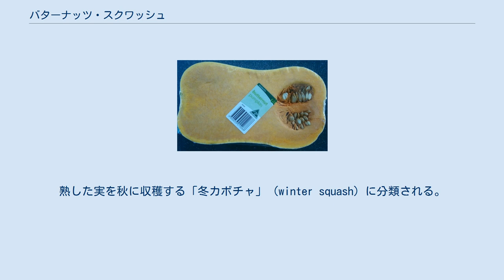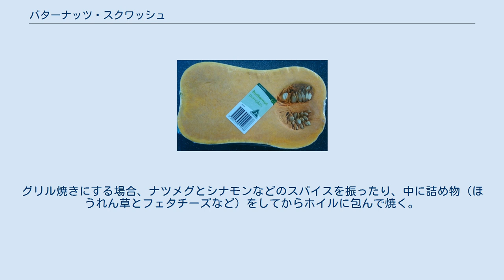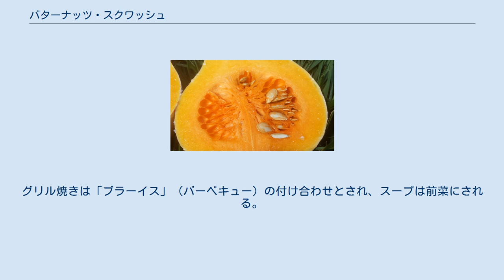バターナッツ・スクワッシュ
バターナッツ・スクワッシュの断面。
 「バターナッツ・パンプキン」（オーストラリア英語）。
 バターナッツ・スクワッシュ（英: butternut squash、豪・新: butternut pumpkin/gramma）とは、つるになるカボチャの一種。
ニホンカボチャ（学名: Cucurbita moschata）の品種の一つである。
熟した実を秋に収穫する「冬カボチャ」（winter squash）に分類される。
 ひょうたん型の実は重さが500グラムから1キログラムで、黄褐色の果皮と汁気のある果肉を持つ。
上部はやや水っぽく、膨れた下部に種が入っている。
一般のカボチャ同様、甘味とナッツの風味がある。
繊維質が少なく、ねっとりした食感に特徴がある。
熟すと次第にオレンジ色が深くなり、甘味が増して濃厚な味になる。
食物繊維、ビタミンC、マンガン、マグネシウム、カリウムなどの栄養素を含み、ビタミンAとビタミンEは特に豊富である。
 食材とするのは果実だが、野菜として調理される。
調理法としては、ロースト（オーブン焼き）やソテー、カリカリに炙る、ピュレにしてスープに用いるなどがある。
マッシュしたものをキャセロールに入れたりパンやマフィンの生地に混ぜることもある。
 バターナッツの中でもっとも普及している変種、ウォルサム・バターナッツはマサチューセッツ州ウォルサムにあるウォルサム試験場においてロバート・ヤングが作出したとされる。
しかし、ドロシー・レゲットが主張するところでは、その夫チャールズが1940年代にマサチューセッツ州ストウでウォルサム・バターナッツを作り出し、ウォルサム試験場の研究者に伝えたのだという。
ドロシーによれば、チャールズはグースネック・スクワッシュとハバード・スクワッシュを掛け合わせて新しい品種を作り、「バターのように滑らかで、ナッツのように甘い」ことから名をつけた。
 オーブン焼きはバターナッツ・スクワッシュの調理法として代表的なものである。
果実を長軸に沿って二つに割り、油を塗るか水で濡らした断面を下にしてクッキングシートに置き、柔らかくなるまで45分ほどオーブンで焼く。
焼きあがったものは様々な料理に用いられる。
 果皮や果梗、種はふつう食用とせず、料理の前に取り除いておく。
ただし、種は生でも焼いても食べることができる。
果皮は加熱すると柔らかくなって食べられる。
 オーストラリアではパンプキン（pumpkin）の一種とみなされており、ほかの種類のパンプキンと同じように使われる。
 バターナッツ・スクワッシュは南アフリカ共和国でも一般的に食べられており、スープにしたり丸ごとグリルで焼いたりする例が多い。
グリル焼きにする場合、ナツメグとシナモンなどのスパイスを振ったり、中に詰め物（ほうれん草とフェタチーズなど）をしてからホイルに包んで焼く。
グリル焼きは「ブラーイス」（バーベキュー）の付け合わせとされ、スープは前菜にされる。